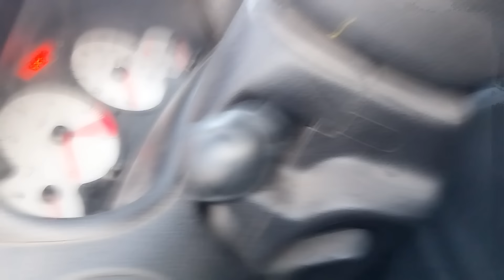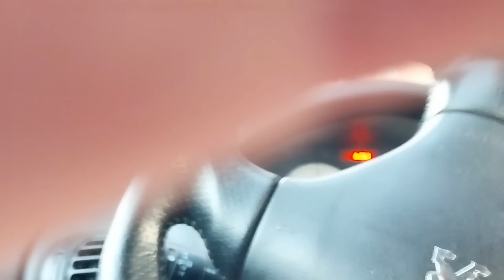Se îngroapă tot sub privirile cetatenilor))?